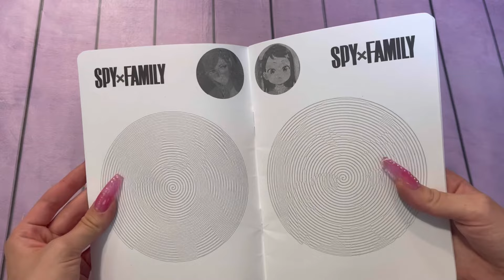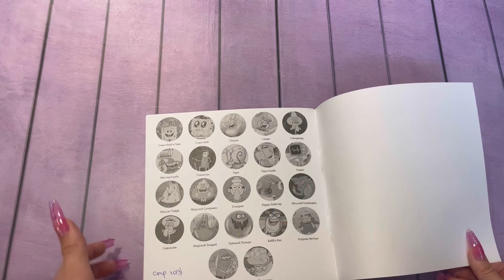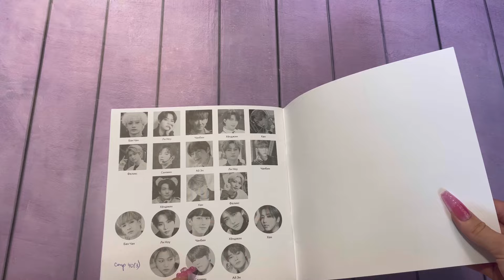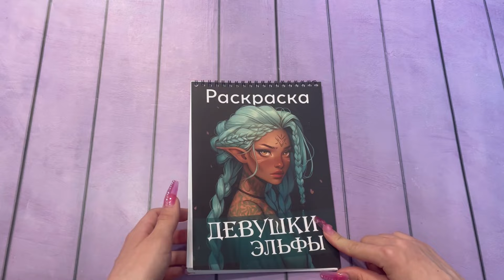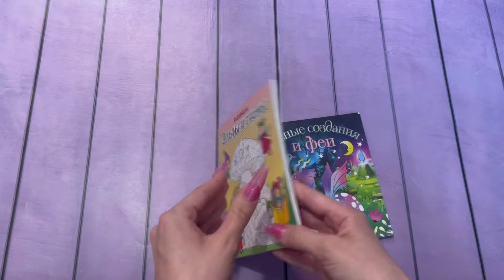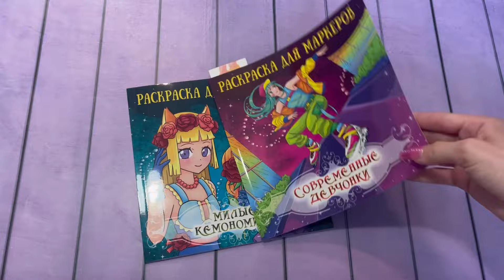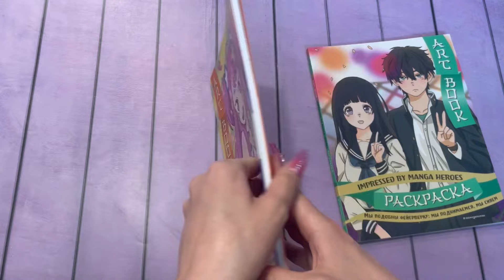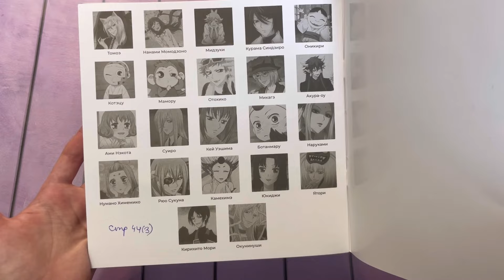Мои новые раскраски-антистресс// Покупки раскрасок в ИЮНЕ 2024// Много дешевых спиралек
Название:  violetta_and_coloringbooks

Название: _fioletta_vaya

✨ТикТок✨
⚫️Название: violetta_top_girl